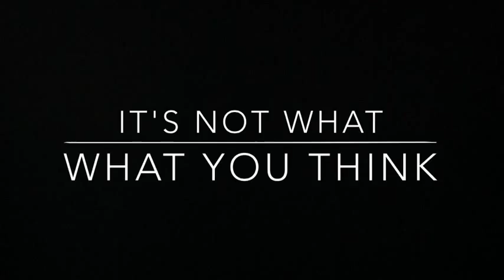The Location Of The Hill Cumorah It May Not Be What You Think-- Jerry Ainsworth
Many believe Joseph Smith dug up the Gold Plates in a place called Hill Cumorah as referenced in the Book of Mormon. Dr. Jerry L. Ainsworth explains the truth about the Hill Cumorah and how this story got so mixed up.
Correction. Dr Ainsworth mis-spoke around the 2:00 mark by saying that Joseph Smith never called the hill Cumorah. Joseph Smith did call it by the name Cumorah. His argument has been that Joseph Smith did not *name* the hill Cumorah.